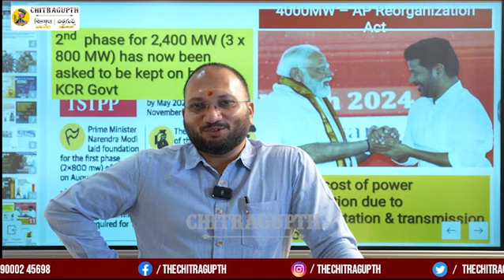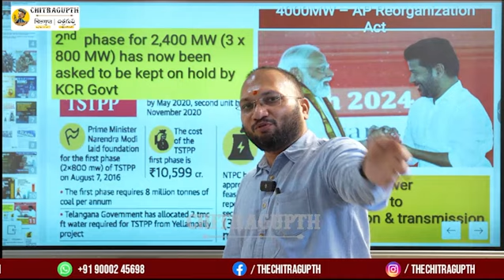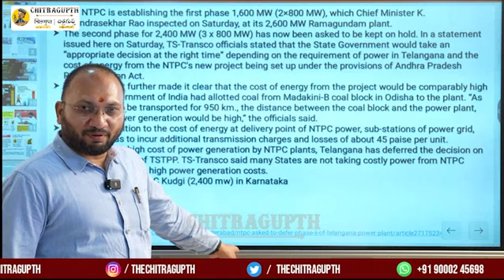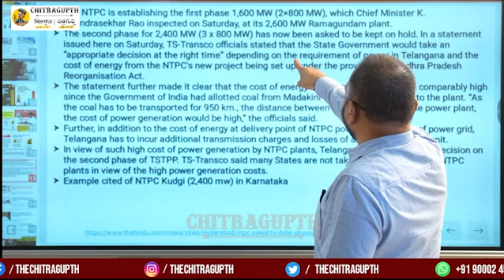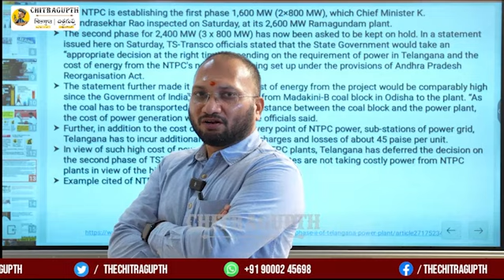ప్రధాని మోదీకే వార్నింగ్ ఇచ్చే అంత దమ్ముందా మీకు | Revanth Reddy | Modi | Congress| BJP